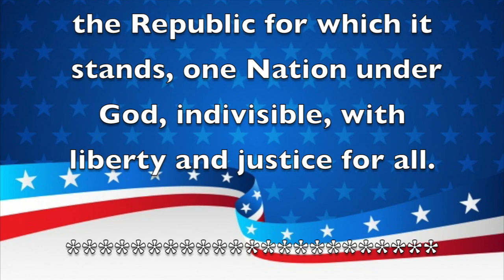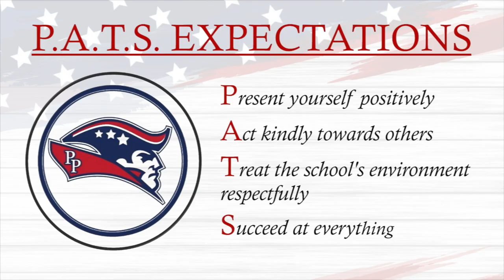Morning Announcements August 18th 2021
Welcome Back to the first day of school 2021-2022!